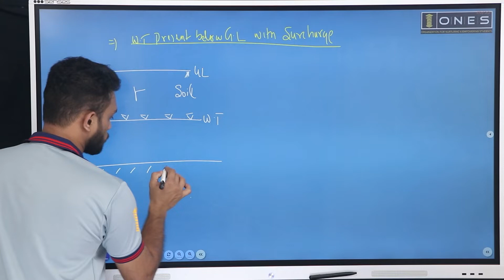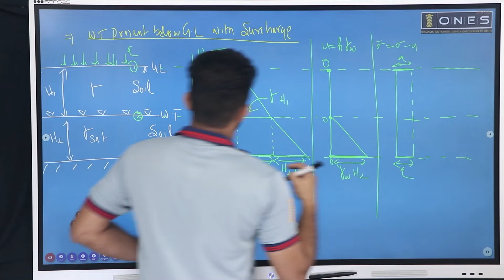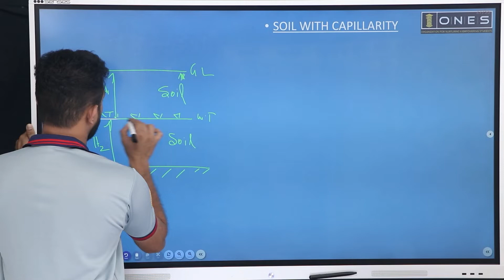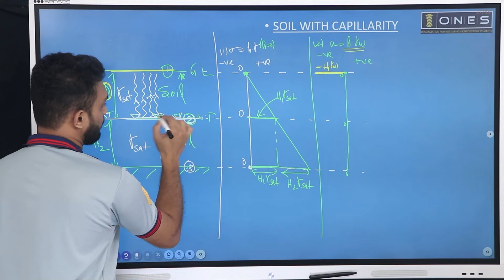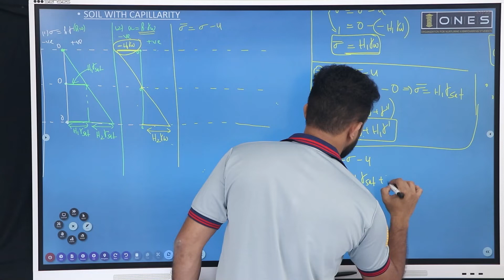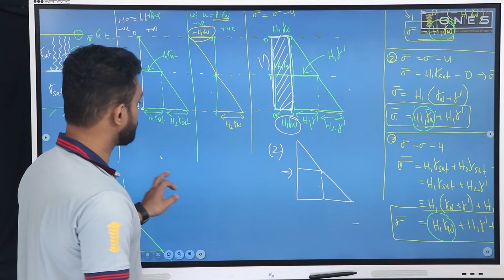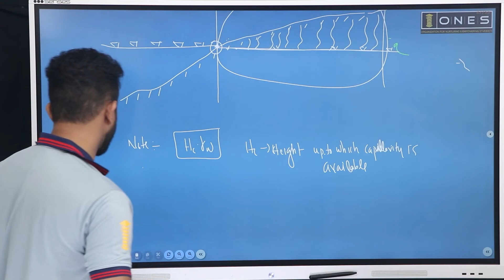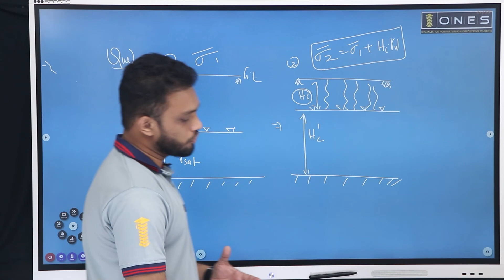Geotechnical Engineering | Effective Stress | Session 2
In this video, ONES provides an introduction to GEOTECHNICAL . If you want to know or understand How to Prepare GEOTECHNICAL for GATE (CE) Exam & what are the important concepts in GEOTECHNICAL for GATE Exam then watch this video

GEOTECHNICAL, one of the subjects in GATE, is important for getting a high score in the exam. Students often find trouble in the subject. ONES expert Mr ADARSH K , would mention all the important topics of GEOTECHNICAL in this session, and help you score better in the subject for GATE.

ONES is among one of the best platforms for GATE preparation where we offer extensive training to students by providing study material, tips and healthy discussion forums/doubt solving portals to enable them to reach their maximum potential.